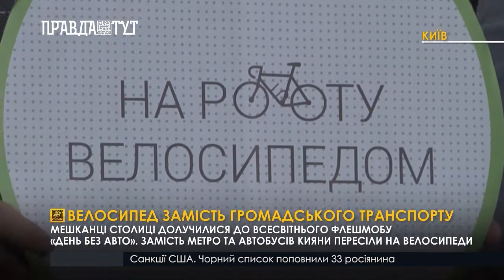Велосипед замість громадського транспорту